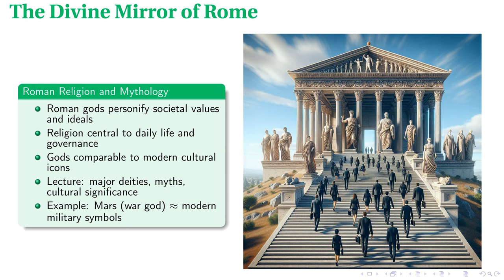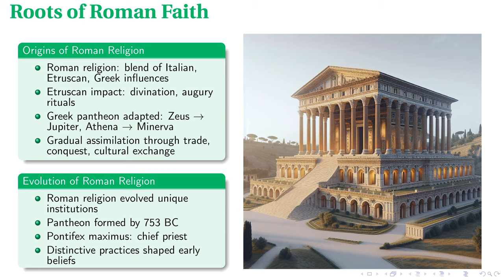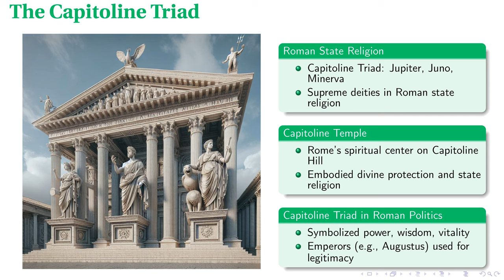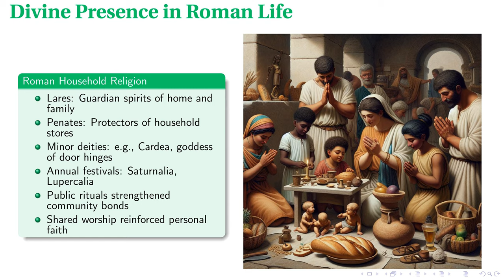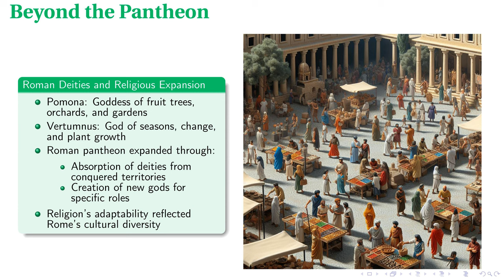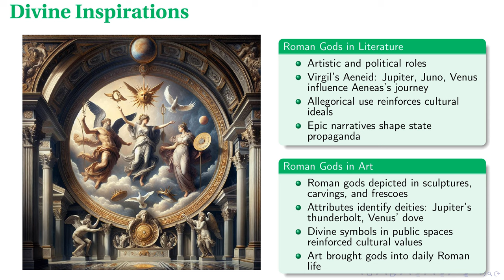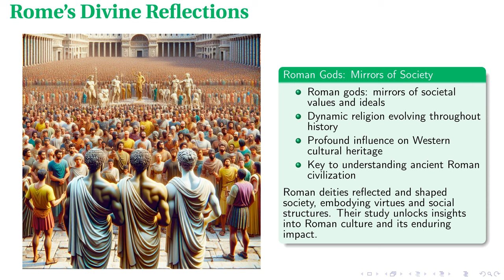Roman Gods Revealed: Divine Mirrors of Rome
In this lecture, we explore the pantheon of Roman gods and their profound influence on Roman society and Western culture. We delve into how Roman deities, from the prominent Capitoline Triad to lesser-known spirits, mirrored societal values, political structures, and daily life. The synthesis of Italian, Etruscan, and Greek traditions shaped a unique religious identity, which also evolved to incorporate gods from conquered territories. Through religious rituals, art, and literature, the gods permeated public and private life, leaving a lasting legacy. This lecture also highlights how the enduring impact of Roman religious practices and symbols continues to resonate in modern cultural, artistic, and architectural contexts.

00:00 - Intro
00:25 - The Divine Mirror of Rome
01:01 - Roots of Roman Faith
01:38 - The Capitoline Triad
02:12 - Mars and Venus: War and Love
02:53 - Roman Gods, Greek Roots
03:25 - Divine Presence in Roman Life
03:56 - Beyond the Pantheon
04:33 - Divine Inspirations
05:09 - Echoes of Roman Faith
05:38 - Rome's Divine Reflections